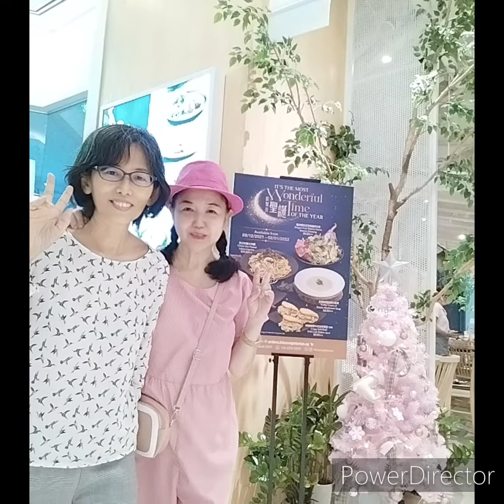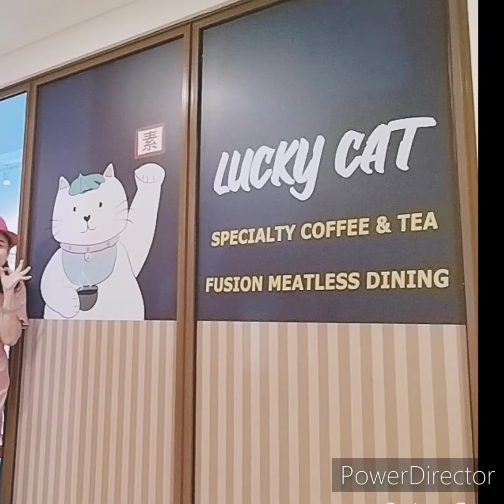Lotus Vegetarian Restaurant 莲心素食